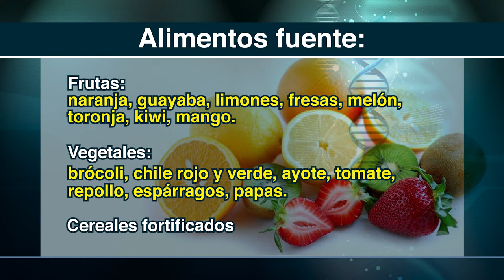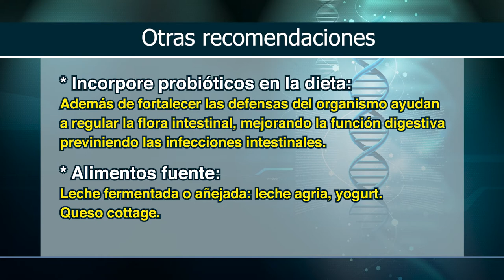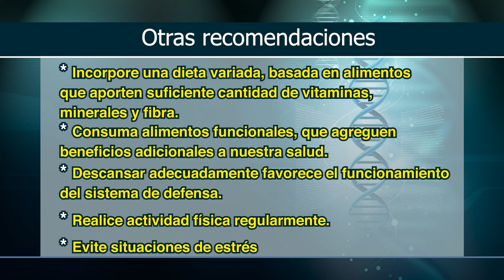Como fortalecer nuestro Sistema Inmune - Por tu Salud